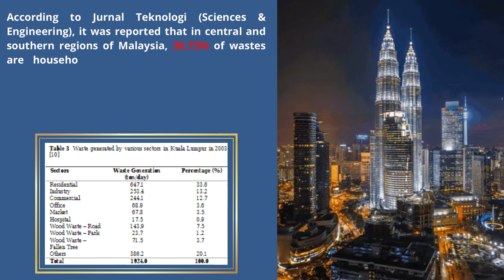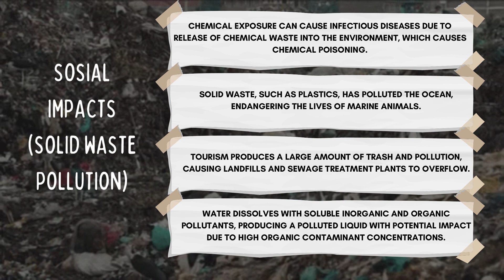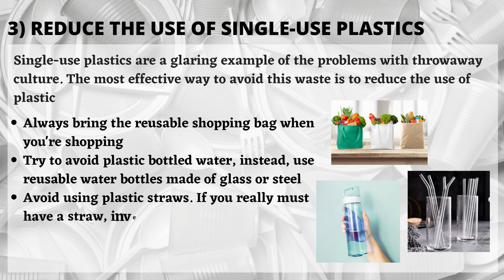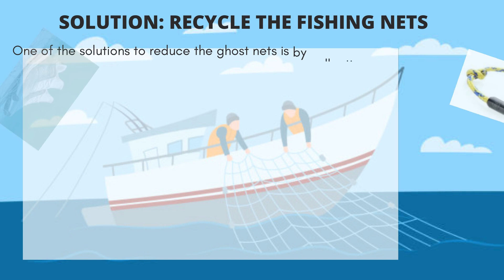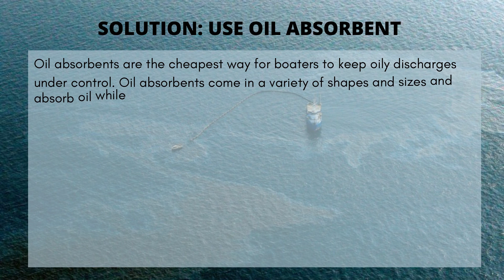ECW445 : ENVIRONMENTAL AWARENESS, UNDERSTANDING AND IMPACTS OF POLLUTION TO THE SOCIETY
We are from School of Civil Engineering, UiTM Shah Alam presenting to you about the awareness of solid waste & water pollution. This project is under our course Environmental Engineering and Sustainability (ECW445).

This video to spread awareness to the community and everyone regarding this solid waste and water pollution that is really concerning especially in Malaysia.